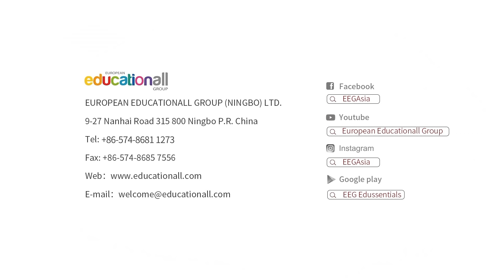Happy Magic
The little potion brewing experts search under  mushrooms for dots in the same colour as the
colour that comes up on the dice. If the colour under the mushroom is the same as that shown
by the thrown dice, the player may put the mushroom into his/her own cauldron. The first
player to fill his/her cauldron with 7 mushrooms is the champion potion brewer.